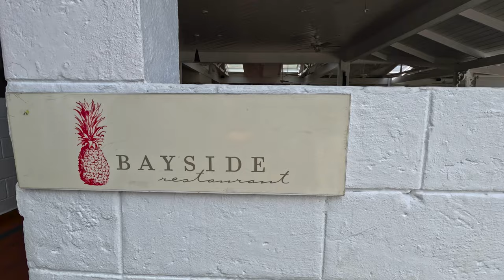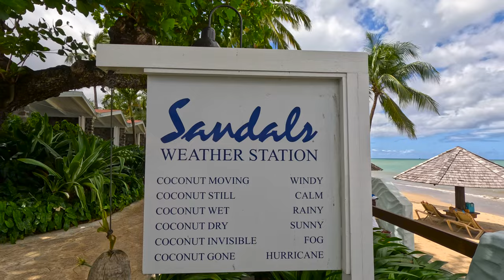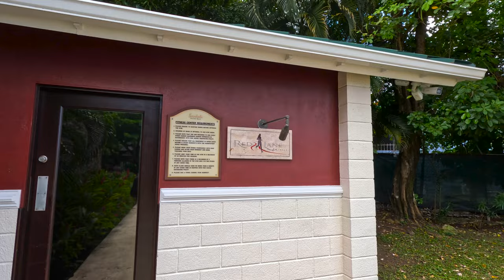DAY TRIP to SANDALS Halcyon Beach! SMALL Resort, BIG Price Tag!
We were staying at  @SandalsResorts Regency La Toc all inclusive resort in St Lucia and took a trip over to Sandals Halcyon Beach under the Stay at 1, Play at 3 scheme, where they have a free shuttle between resorts and you can use all of the facilities at other resorts just as if you were at the one you are staying in - including all inclusive food and drinks!

This is not a full resort tour review, it is more to give you an idea of what to expect if you come across on a day trip from one of the other resorts.

If you're looking for things to do while on holiday / vacation in St Lucia, the a tour of all three all-inclusive resorts (Sandals Regency La Toc, Sandals Halcyon Beach and Sandals Grand St Lucian) is a great way to spend a day or two and get an idea of what each resort has to offer.

I hope you find this helpful - please drop a thumbs up and a comment if you do, and I always appreciate it if you'd consider subscribing - it really motivates me to make more videos.

Cheers & laters potaters,

Tooth x

Code 3PPNEATLYEWFAVQ6, QNVI4SN2MHNYOLH7, TOHVUDT1SH4C0IS4, I30LTANIDBMOURCM, 4RPALUJIAKAOCRDE, SPIUAXX5DFXWGALB, 8YP6LAKQUMMBHFV9